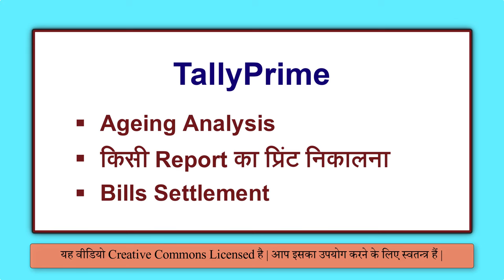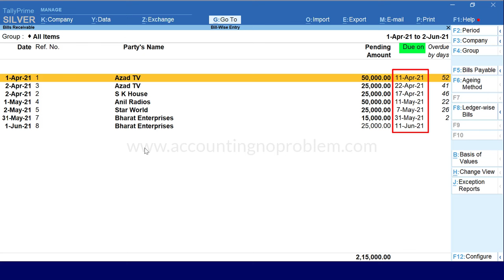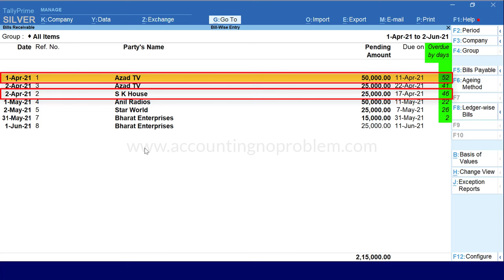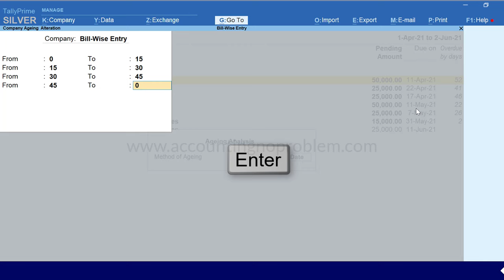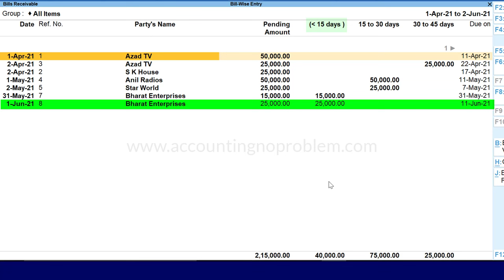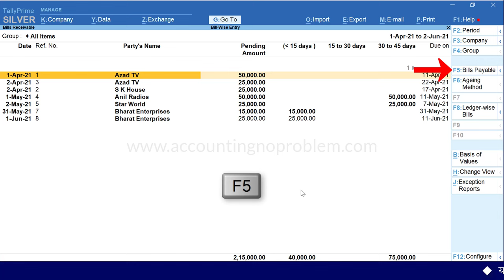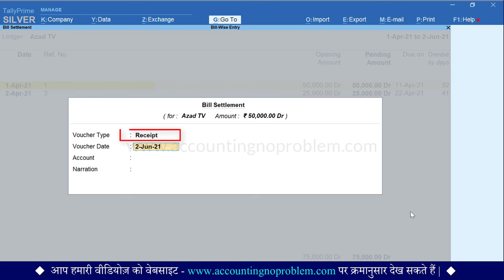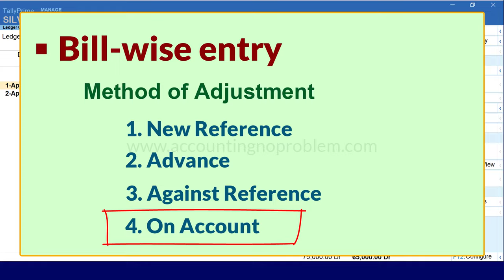Ageing Analysis Report in Tally Prime | Ageing by Bill Date or Due Date | Bill-wise Accounting # 65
In this Hindi tutorial of Tally Prime, you will learn about Ageing Analysis. The Ageing Analysis of bills outstanding is done to identify the bills for which an amount is due for a long period of time. The Ageing Analysis can be applied on a ledger or Group Outstandings and Bills Receivable or Payable screen. By using an Ageing Analysis Report you can get all outstanding amount reports for sundry debtors or sundry creditors by using two methods: Ageing by bill date and Ageing by due date.

0:00 - Introduction (परिचय)

1:08 - What is Ageing Analysis Report? Ageing Method in Tally Prime?
टैली प्राइम में Ageing Analysis Report क्या है?
Tally Prime me Ageing Analysis Report kya hai?

4:25 - How to see Ageing Analysis Report of Bills Outstanding in Tally Prime?
टैली प्राइम में Bills Receivable/Payable की Ageing Analysis Report कैसे देखें?
Tally Prime me Bills Receivable/Payable ki Ageing Analysis Report kaise dekhe?

4:39 - What is Ageing by Due Date method for Outstanding report  in Tally Prime?
टैली प्राइम में Due Date के आधार पर Bills Receivable/Payable की Ageing Analysis Report कैसे देखें?
Tally Prime me Due date ke aadhar par Bills Receivable/Payable ki Ageing Analysis Report kaise dekhe?

7:15 - What is Ageing by Bill Date method for Outstanding report in Tally Prime?
टैली प्राइम में Bill Date के आधार पर Bills Receivable/Payable की Ageing Analysis Report कैसे देखें?
Tally Prime me Bill date ke aadhar par Bills Receivable/Payable ki Ageing Analysis Report kaise dekhe?

8:34 - How to print Age-wise Bills Receivable/Payable report in Tally Prime?
टैली प्राइम में Bills Receivable/Payable Report को Age-wise कैसे प्रिंट करें?
Tally Prime me Bills Receivable/Payable Report ko Age-wise kaise prinṭ kare?

9:27 - How to use the "Settle Bills" option in the Ledger outstanding report in Tally Prime?
टैली प्राइम में Ledger Outstandings Report में Bills Settlement कैसे करें?
Tally Prime me Ledger Outstandings Report me bills settlement kaise karen?